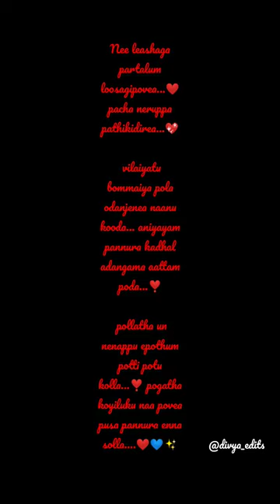💙❤️...ennada ennada unnalea....✨💖| love songs | tamil Whatsapp status